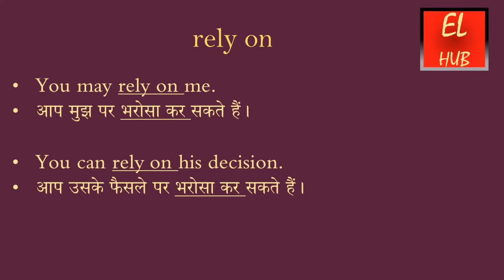rely on meaning in Hindi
rely on का हिंदी में मतलब.rely on Meaning in Hindi with examples